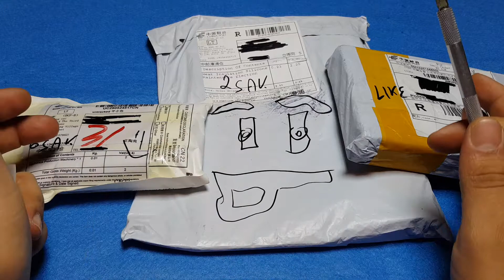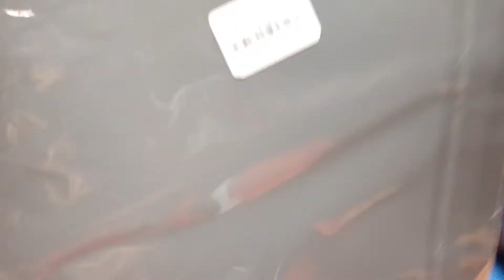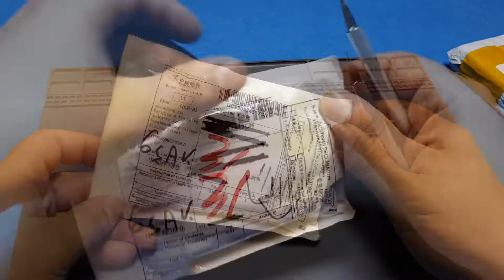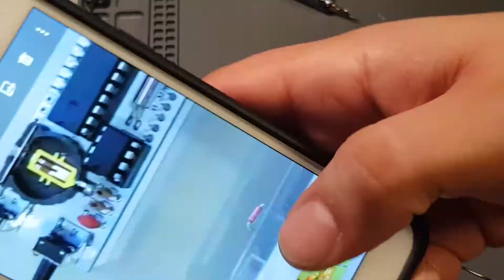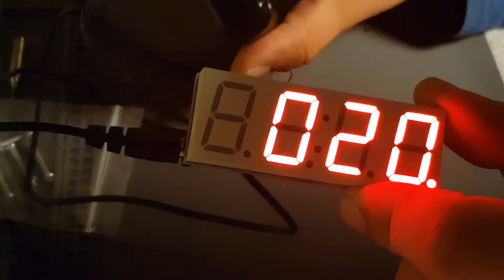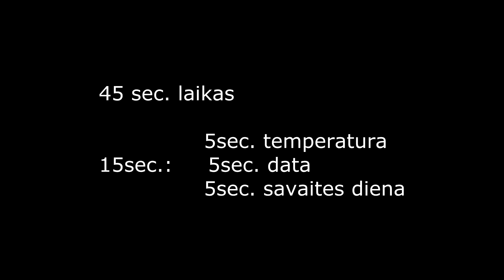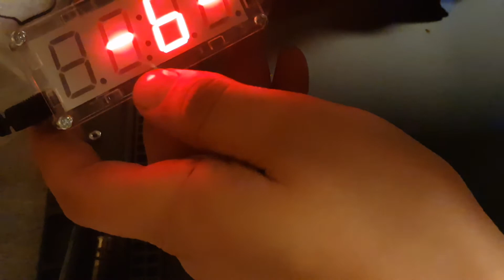62 .AliExpress siuntiniai DIY laikrodis konstruktorius ir litavimo kilimelis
Linkai:
1. Litavimui skirta guma ir

21. AliExpress; Gearbest; TinyDeal; BangGood; Wish / Online stores